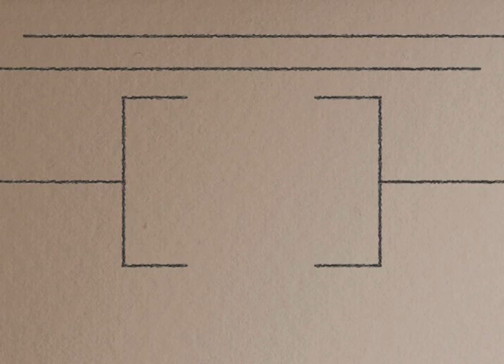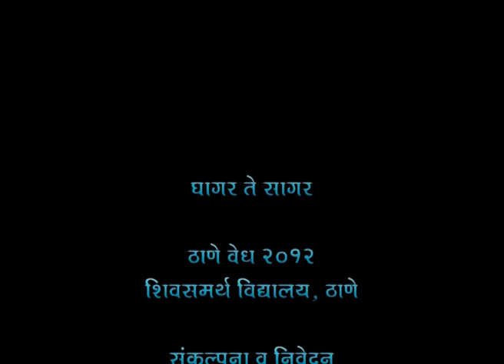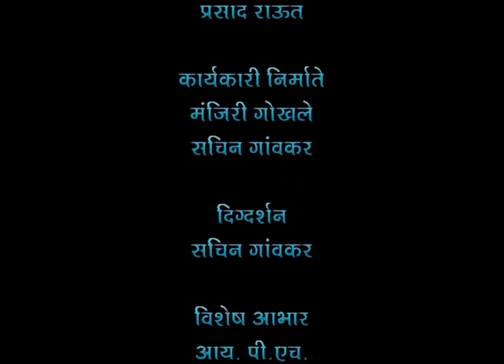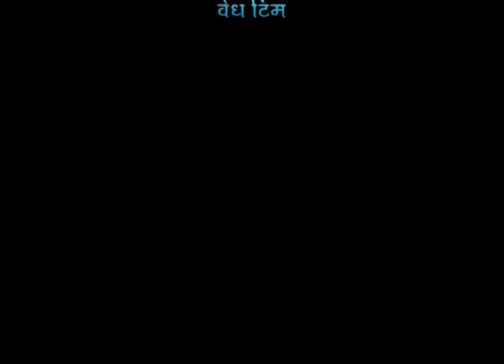अमूल दूध उत्पादक संस्था | Inspiring story of Amul India | Interview by Dr Anand Nadkarni (IPH)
Amul, is an Indian dairy cooperative society, based at Anand in the state of Gujarat. Formed in 1946, it is a cooperative brand managed by a cooperative body, the Gujarat Co-operative Milk Marketing Federation Ltd. (GCMMF), which today is jointly owned by 3.6 million milk producers in Gujarat. Amul spurred India's White Revolution, which made the country the world's largest producer of milk and milk products.

In this session we invited representatives of  Amul.

*This session was held back in December 2012*